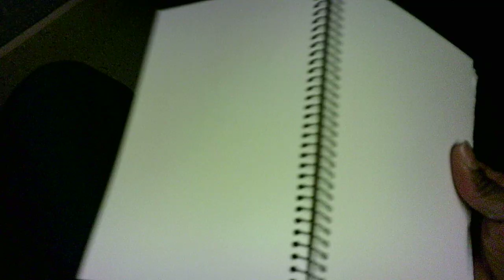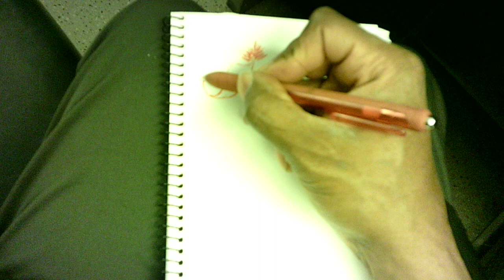"meet the balldwins 8 W122723"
WIP 8
Drawing new original characters and stories in my mixed media sketch journal on my pre-shift break and morning/evening commutes

Incidentally, I stopped at a special place to stay and  *Pret* .